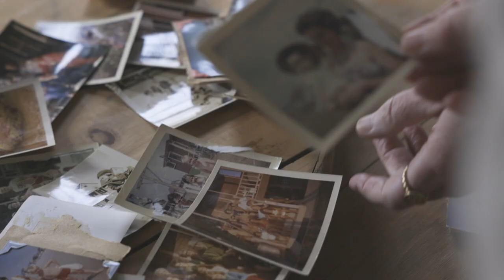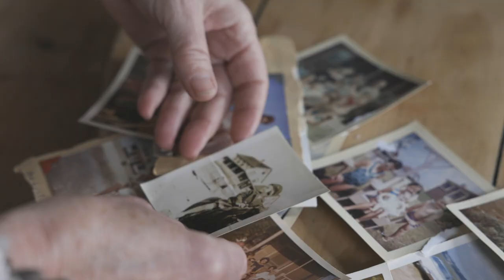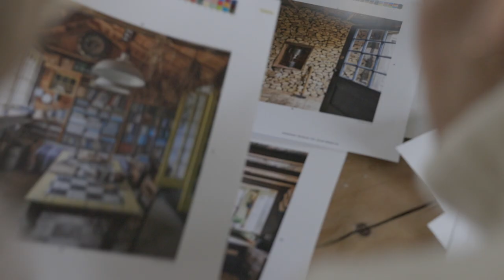The Maine House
By Maura McEvoy and Basha Burwell
Text by Kathleen Hackett

Video by Jarrod McCabe

Explore the soul of Maine in some three dozen of its most original, authentic, and evocative houses

For several years, acclaimed photographer Maura McEvoy and art director Basha Burwell traveled the length and breadth of Maine in search of houses that capture the state’s singular character. These are not designer houses; they are homes created by the people who live in them, from artists to writers to fishermen, distinctive for their ingenuity, originality, and fierce individuality. Many are unchanged, inhabited by generations of the same family; some are ingenious conversions. These are homes that have a kind of visual wealth that money can’t buy, homes that define the very spirit of Maine.